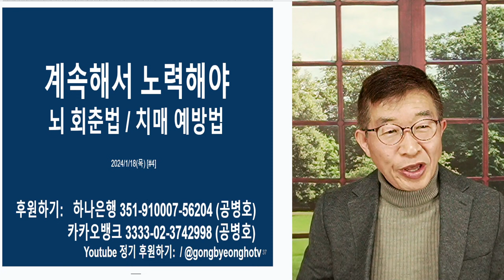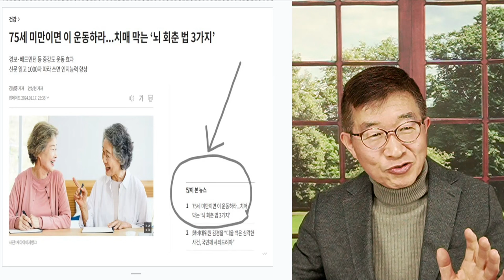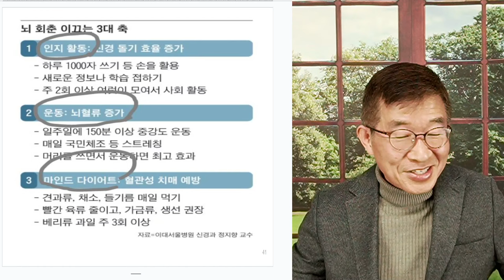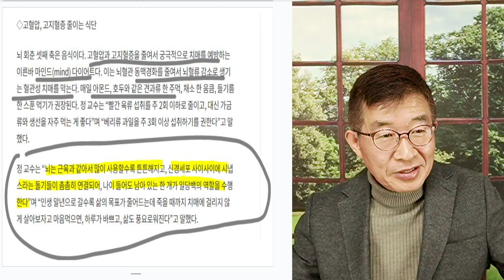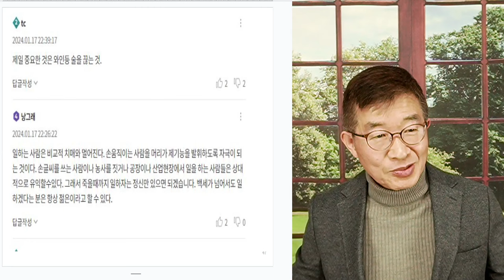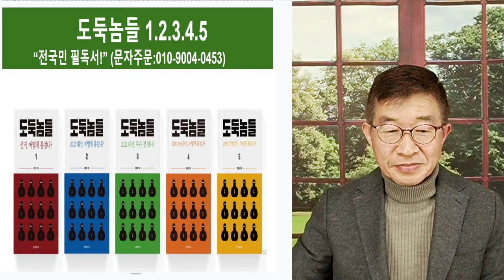늙지 않는 법 / 뇌 회춘법, 치매 예방법 [공병호TV]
Bitcoin : 3MTW849AkP2ftLeSK2teZHMmzLu7Z83s9U